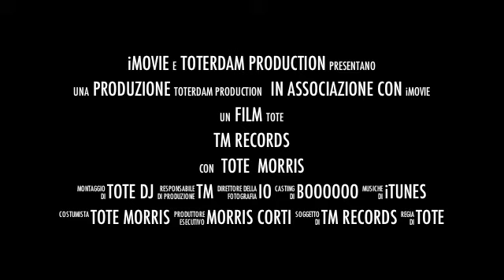TM Records il Film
TM Records